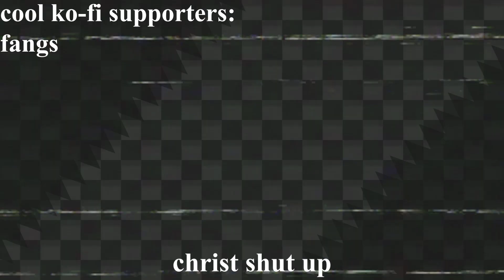Sonic 1 Sucks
bigsleeter waits for a platform in marble zone.

All gameplay is either mine, or FCPlaythroughs unless otherwise stated.